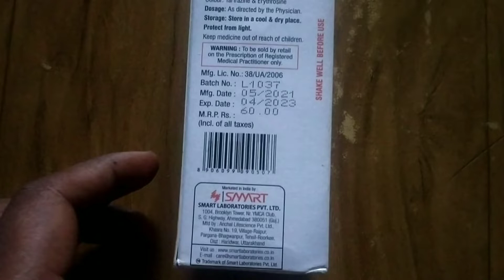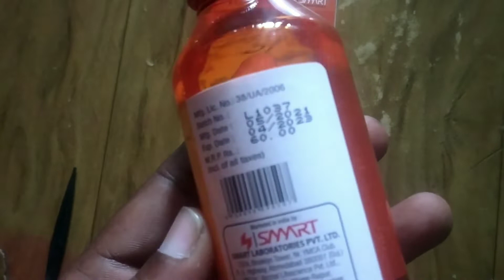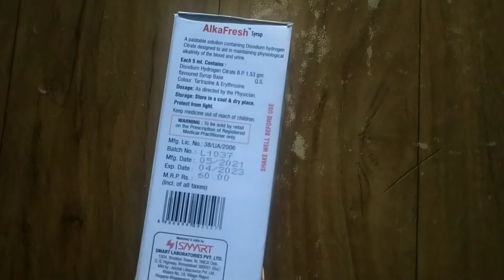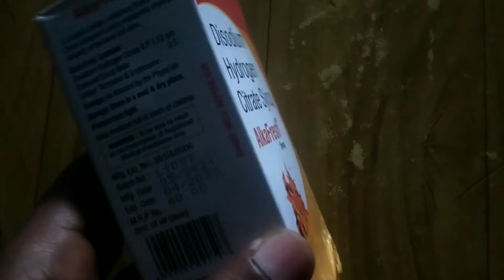alkafresh uses in hindi alkafresh benefite alkafresh syrup price alkafresh Disodium hydrogen citrate